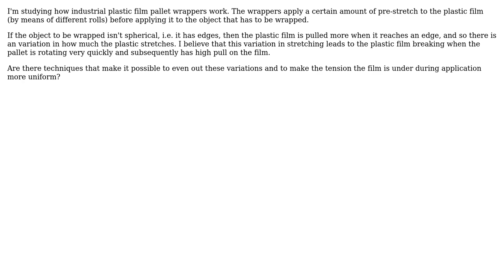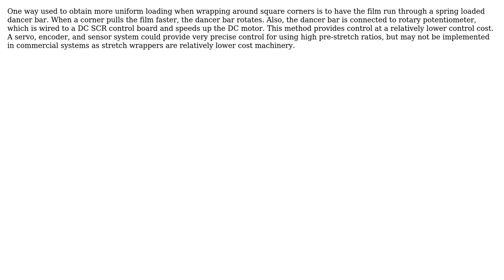Engineering: Plastic wrapper stretch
With thanks & praise to God, and with thanks to the many people who have made this project possible! | Content (except music & images) licensed under CC BY-SA | Music | Images & others | With thanks to user Val user Greg Marsh and the Stack Exchange Network Trademarks are property of their respective owners. You are responsible for your own actions.